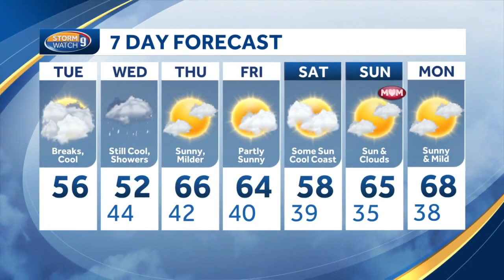Video: Some breaks in clouds before more rain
Meteorologist Kevin Skarupa says more rain is expected overnight.